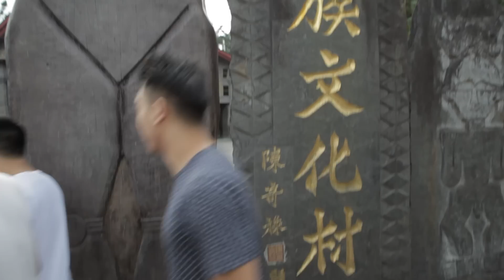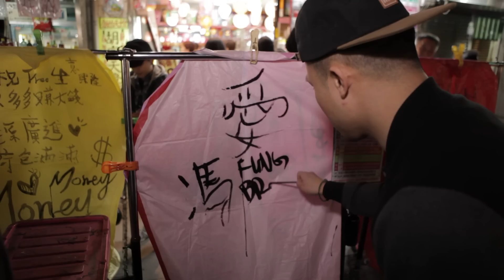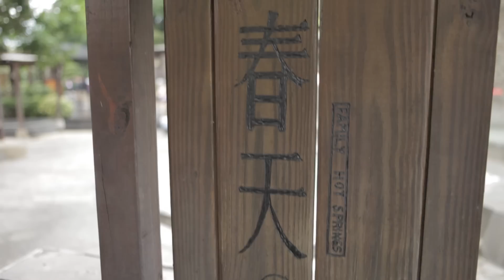HOT SPRINGS, MODERN ART, HISTORY - Fung Bros In Taiwan Ep. 4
Shot by: Stanley Chen and Daniel Zhao
Crew: Tim Shiiba
Edited by: Kevin Zhou
Producer: Mylen Yamamoto
Assistant Producer: Alex Siu

Shoutout to the Taiwanese Tourism Bureau